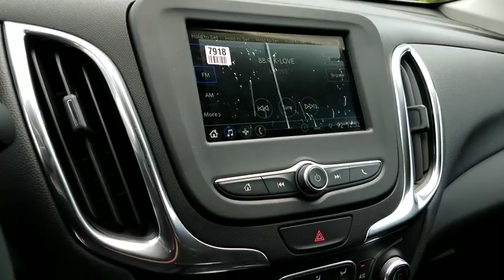2019 Chevrolet Equinox Durham, Chapel Hill, Raleigh, Cary, Apex, NC 652742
2019 Chevrolet Equinox
2019 Chevrolet Equinox FWD 4dr LT w/1LT - Stock#: 652742 - VIN#: 3GNAXKEVXKS652742

409 S Roxboro St.

EPA 32 MPG Hwy/26 MPG City! Back-Up Camera, Satellite Radio, iPod/MP3 Input, ENGINE, 1.5L TURBO DOHC 4-CYLINDER, S... DRIVER CONFIDENCE PACKAGE, Turbo Charged Engine. SILVER ICE METALLIC exterior and JET BLACK interior, LT trim KEY FEATURES INCLUDE: Back-Up Camera, Satellite Radio, iPod/MP3 Input. MP3 Player, Onboard Communications System, Aluminum Wheels, Keyless Entry, Privacy Glass, Child Safety Locks, Steering Wheel Controls. OPTION PACKAGES: TRANSMISSION, 6-SPEED AUTOMATIC, ELECTRONICALLY-CONTROLLED WITH OVERDRIVE includes Driver Shift Control (STD), DRIVER CONVENIENCE PACKAGE includes (BTV) Remote Start, (CJ2) dual-zone automatic climate control, (KA1) driver and front passenger heated seats, (N34) leather-wrapped steering wheel, (VY7) leather-wrapped shift lever, (UG1) Universal Home Remote and (TB5) power liftgate, ENGINE, 1.5L TURBO DOHC 4-CYLINDER, SIDI, VVT (170 hp [127.0 kW] @ 5600 rpm, 203 lb-ft of torque [275.0 N-m] @ 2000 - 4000 rpm) (STD), DRIVER CONFIDENCE PACKAGE includes (UD7) Rear Park Assist, (UFG) Rear Cross Traffic Alert, (UKC) Lane Change Alert with Side Blind Zone Alert and (DWK) outside heated power-adjustable manual-folding body-color mirrors with turn signal indicators, AUDIO SYSTEM, CHEVROLET INFOTAINMENT 3 SYSTEM, 7 DIAGONAL COLOR TOUCHSCREEN, AM/FM STEREO. Additional features for compatible phones include: Bluetooth audio streaming for 2 active devices, voice command pass-through to phone, Apple CarPlay and Android Auto capable. (STD). Chevrolet LT with SILVER ICE METALLIC exterior and JET BLACK interior features a 4 Cylinder Engine with 170 HP at 5600 RPM*. EXPERTS ARE SAYING: TheCarConnection.com's review says Regardless of engine, the Equinox has a quiet Great Gas Mileage: 32 MPG Hwy. Horsepower calculations based on trim engine configuration. Fuel economy calculations based on original manufacturer data for trim engine configuration. Please confirm the accuracy of the included equipment by calling us prior to purchase.